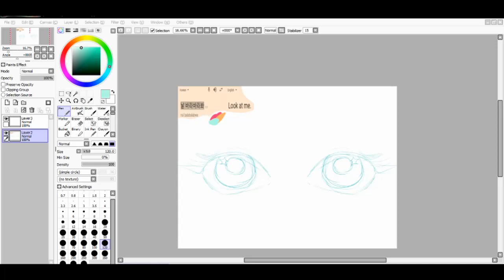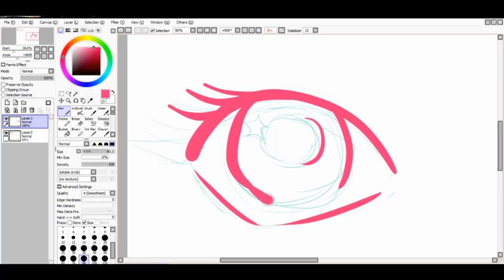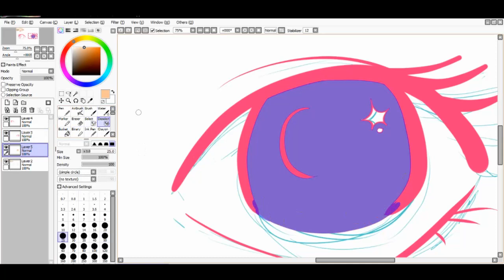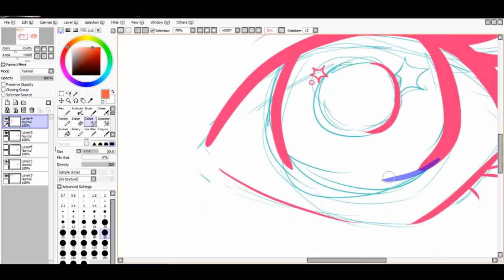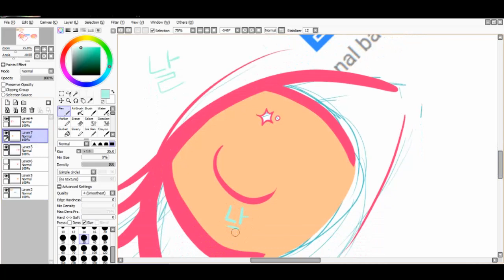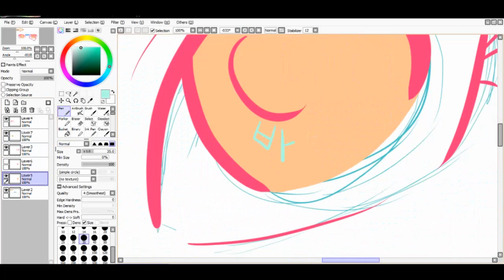TWICE 트와이스 ♥ Look At Me ♥ Speed Paint!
AKA: Watch me flub Korean for 7 minutes, presented by Rainbow